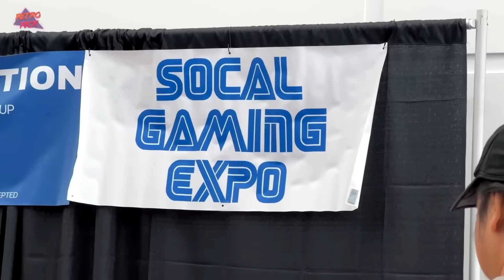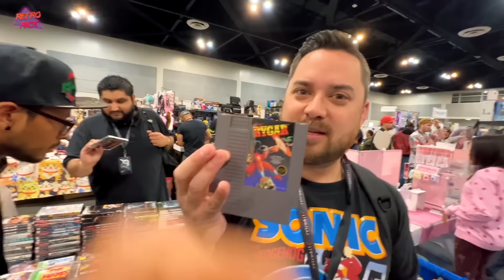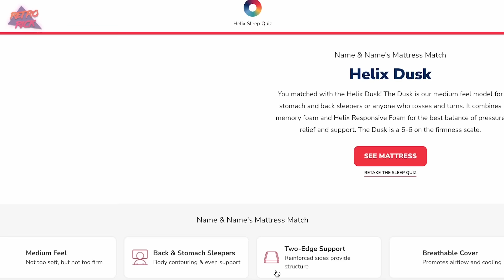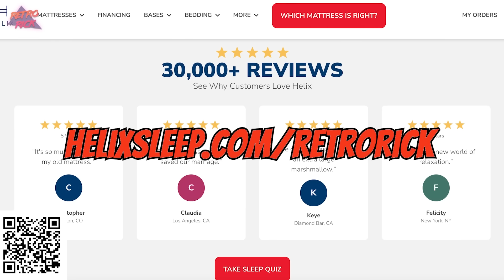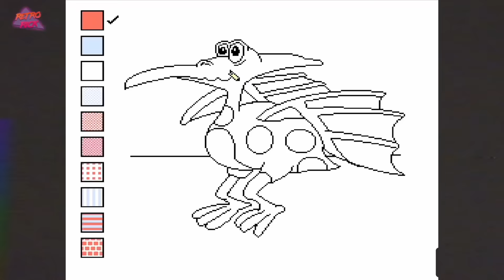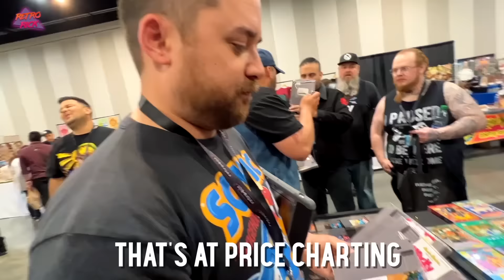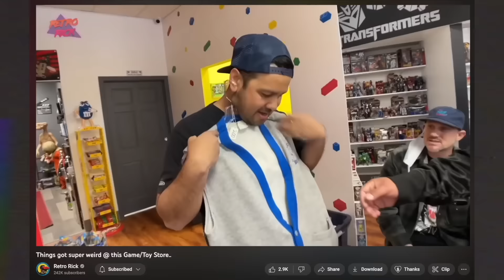Irresponsibly gambling for Nintendo Grails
We are at Socal Game Expo in California hunting for Nintendo Games! We are so close to the entire North American NES Set and we find some bangers in todays video! Always on the hunt for retro games, vintage toys and 80s / 90s nostalgia at Flea Markets, Thrift Stores & Garage Sales! Thank you guy as always for coming along with me on my live video game and toy hunt thrifting adventures!